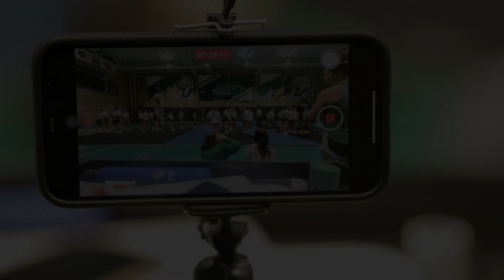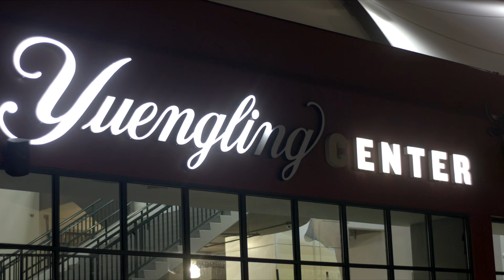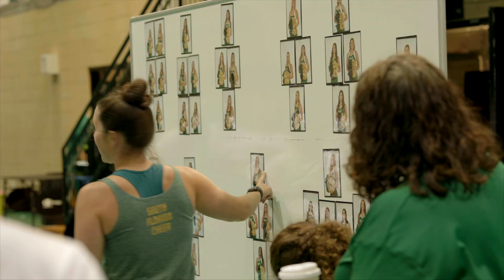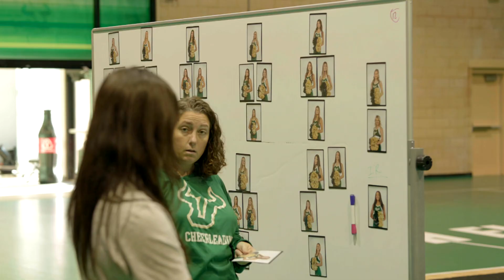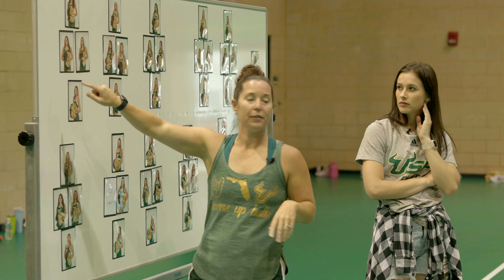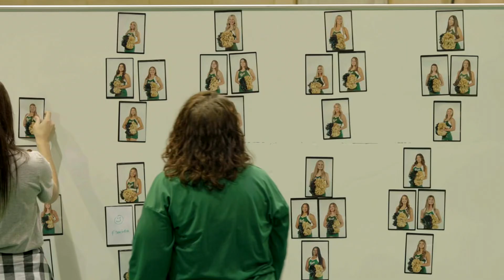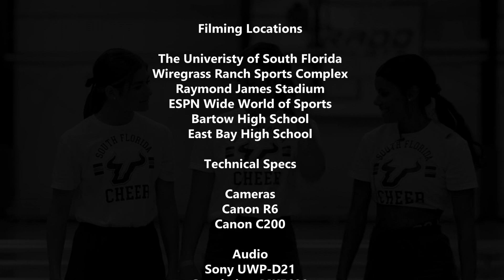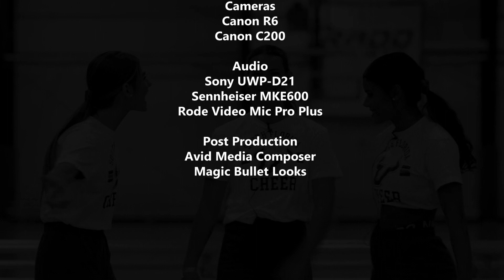Horns Up USF all girl cheer episode 2 I like pretty cheerleading